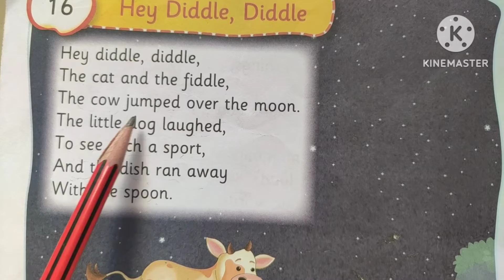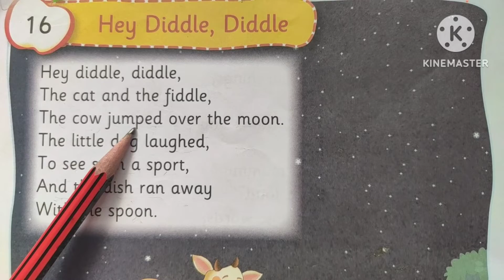Hey Diddle Diddle | PreSchool Rhymes | Songs | Kids Rhymes | Explained in Hindi & English